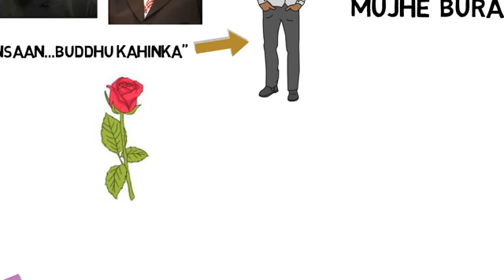Insult का बदला | WHAT TO DO WHEN SOMEONE INSULTS YOU | EMOTIONAL CONTROL | MOTIVATIONAL VIDEO